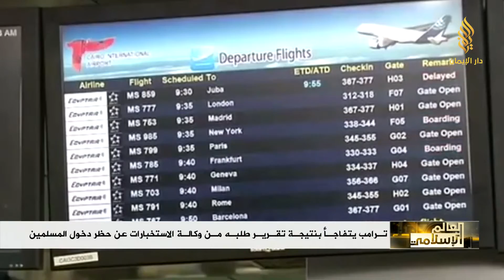ترمب يتفاجئ بنتيجة تقرير طلبه من وكالة الاستخبارات عن حظر دخول المسلمين